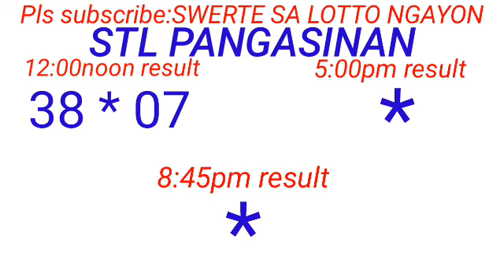Stl - PANGASINAN August 29, 2023 1ST DRAW RESULT